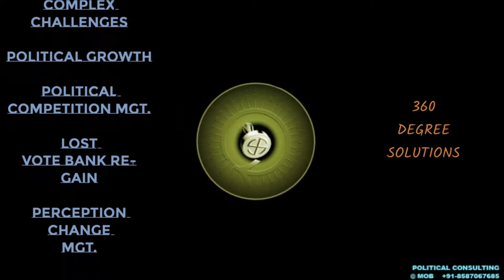२०१९ चुनाव - विपक्ष महा गठबंधन का बदलता प्रारूप - विपक्ष का चुनावी चक्रव्यूह !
२०१९ चुनाव - विपक्ष महा गठबंधन का बदलता प्रारूप - विपक्ष का चुनावी चक्रव्यूह !
याद करिये राहुल गाँधी के उस बयान को जिसमे उन्होंने ये बोला था की राज्यों में क्षेत्रीय पार्टिया रहे, और केंद्र में कांग्रेस को रहने दे ! इस बार  उत्तर प्रदेश में कांग्रेस को गठबंधन में क्यों शामिल नहीं किया गया ? मुझे ये विपक्ष का राजनैतिक चक्रव्यूह लगता है ! अब की बार लगता है की सारे राज्यों में विपक्ष  एक मजबूत गठ बंधन बना ले और कांग्रेस अकेले लड़े और विपक्ष प्रधानमंत्री कैंडिडेट का नाम न घोषित करे, और चुनावो के बाद सारे विपक्ष एक हो जाये और अपना प्रधान मंत्री चुन ले ! आपका क्या कहना है  कम से कम  गठबंधन से अब की बार कांग्रेस के अलग रहने को देखते हुए ? कमेंट में जरूर लिखे ?